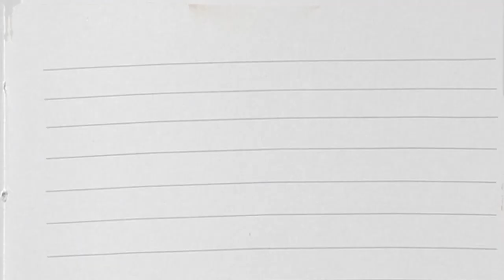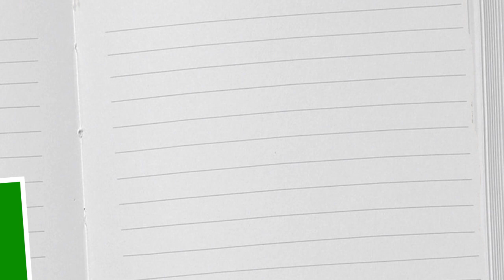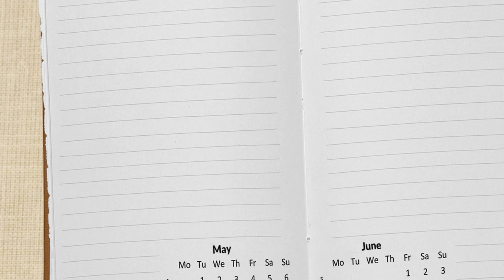Opening Book Animation Green Screen-No Copyright Animated Book Opening Green Screen Video Effect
Download free opening book animation green screen-no copyright animated book opening green screen video background effect in HD footage well. You can use this animated book video for your personal and for commercial any kind of projects as well. In this video the first opening book animation can place your titles and photos in the green area as well, the send video showing titles exactly where can you display, whenever using this video in your projects or presentation remove the second attached reference animated book green screen effect and use it well, If you have any doubts or requirement then leave your comments in below and support us with your subscribe and share.

_All content on W3DesignSchools can be used for free.
_Don't activate YouTube's ID Content System with my used created any art graphics videos.
_Please put below source line in your video description & can be use in YouTube also well.
▬▬▬▬▬▬▬▬▬▬▬▬▬▬▬SOURCE▬▬▬▬▬▬▬▬▬▬▬▬▬▬▬▬▬▬▬▬
Free Motion Background Graphics